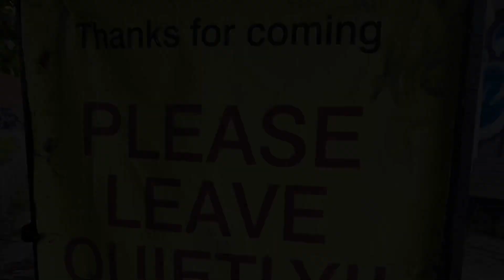Princess Goes - Waterfront Norwich, 29-09-23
Clips from their amazing show at The Waterfront, Norwich UK, plus a peek into the VIP experience. So much energy, these guys are world class and deserve a bigger audience. Meanwhile, enjoy the intimate atmosphere of the Waterfront Norwich.

Princess Goes features actor and musician Michael C Hall (Dexter, Lazarus, Six Feet Under) drummer Peter Yanowitz and keyboardist Matt Katz-Bohen.
All material copyright of Princess Goes